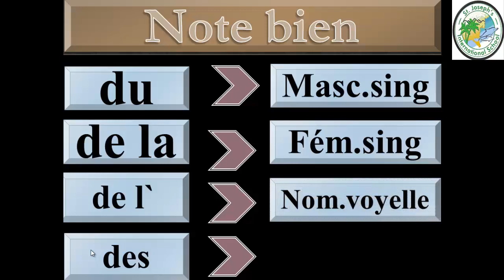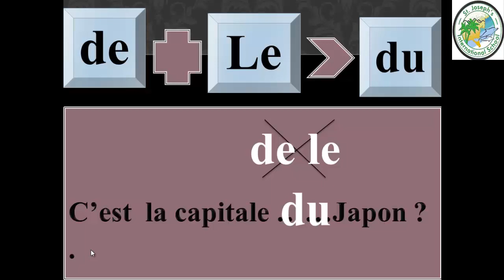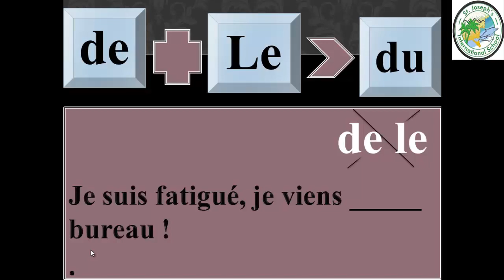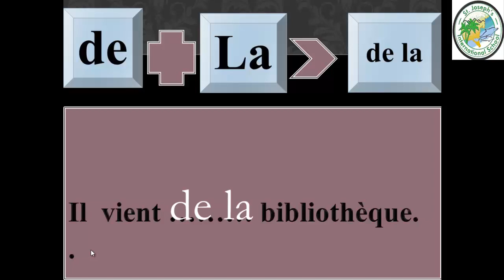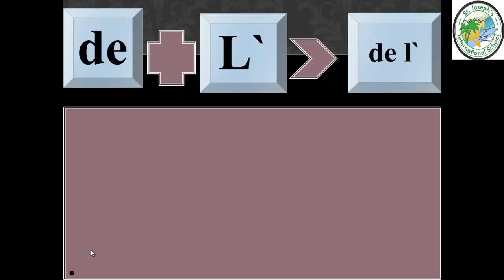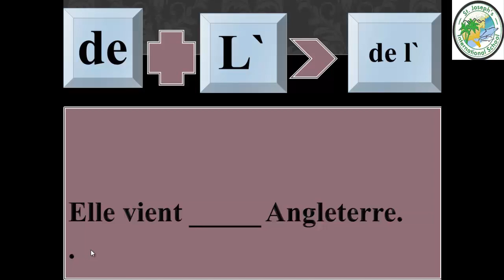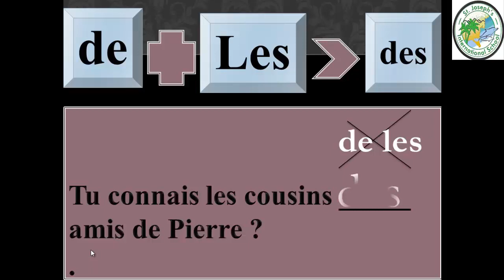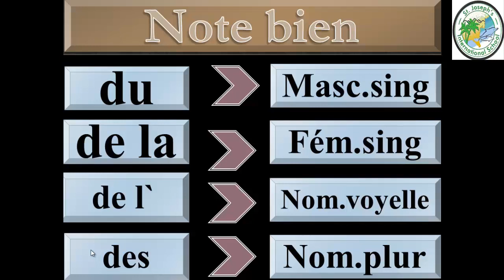french second term prim 6 les articles contractes avec de